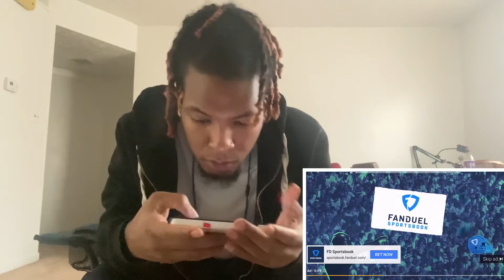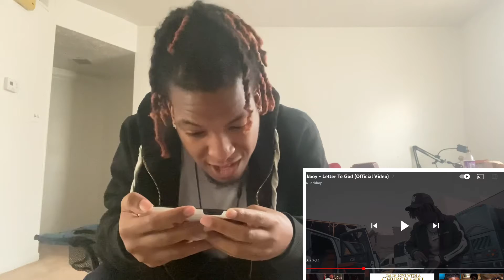Jackboy - Letter To God (Official Video) REACTION!!!